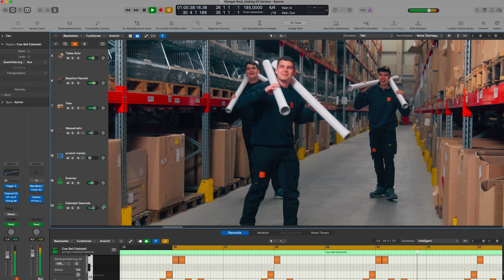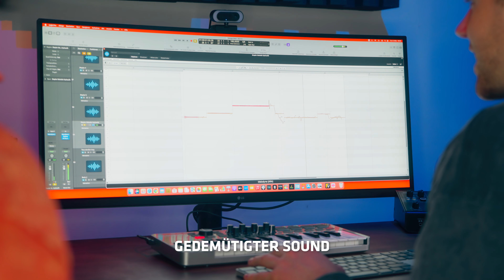NothingBeatsGienger – Making Of – Gienger Regensburg KG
22 Sounds 🔊
21 Azubis 😎
20 Stunden Postproduktion 🎞️
19 Stunden Beat boosten mit den flairtownstudios 🎛️
2 Drehtage 🎥
= 1 nices Recruitingvideo ▶️

Auch interessiert an einer Recruiting-Kampagne?